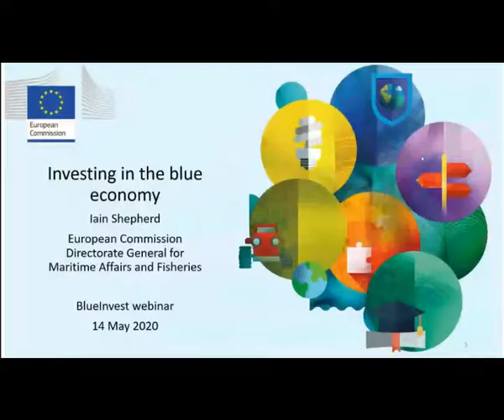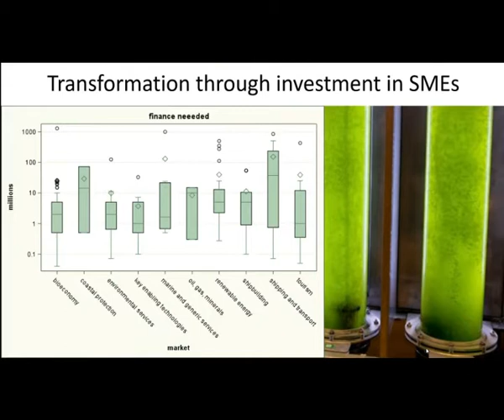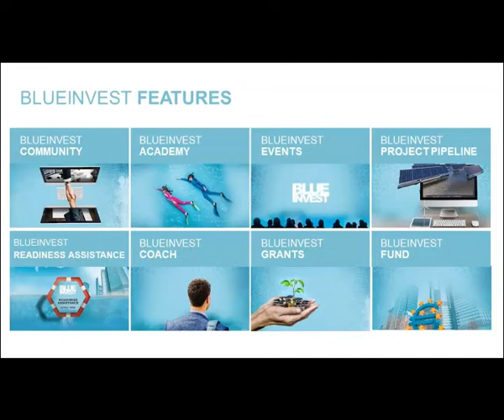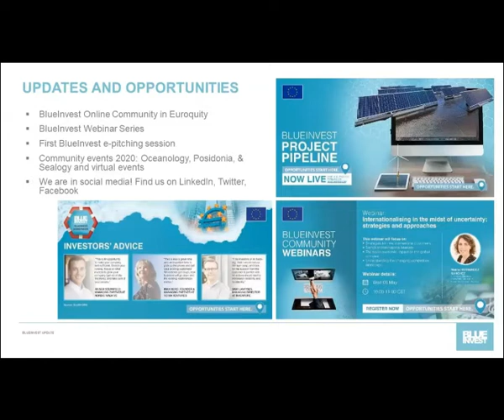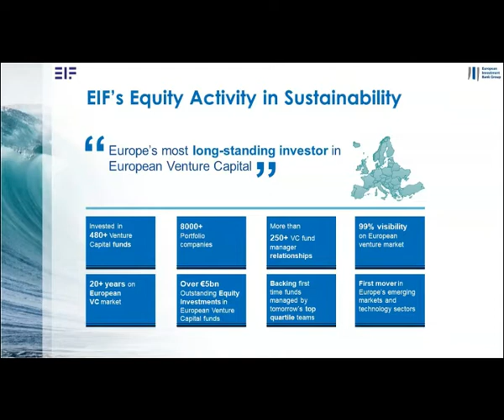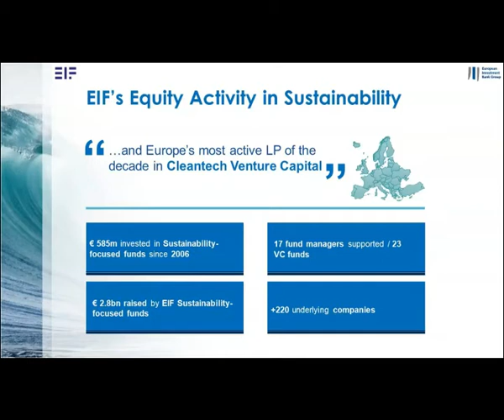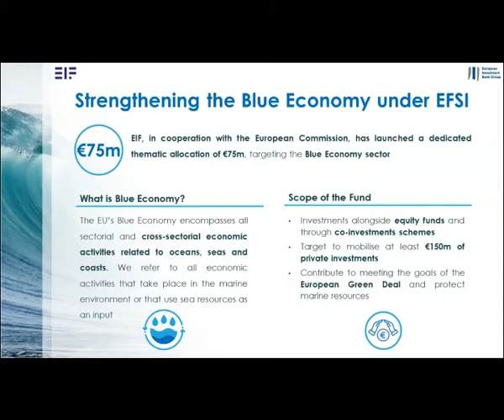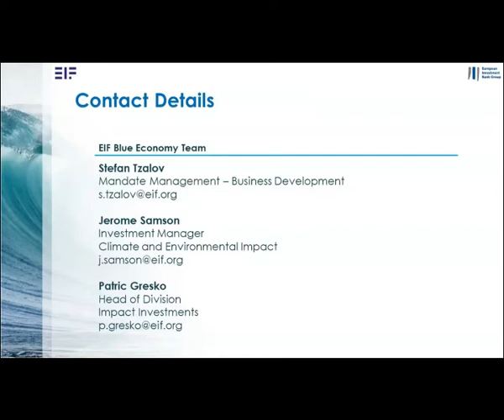BlueInvest Webinar - Introducing the BlueInvest Fund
The European Investment Fund, backed by the European Strategic Investment Fund, has earmarked finance for enterprises with innovative products and services that can help the blue economy deliver the EU's Green Deal priorities. From late January 2020, the new fund will be able to provide finance to funds that are wholly or partly targeting the blue economy or to individual enterprises backed by more general funds.

Call for Expressions of Interest to the BlueInvest Fund is now published. Investors & Fund Managers have until 31 December 2020 to apply.